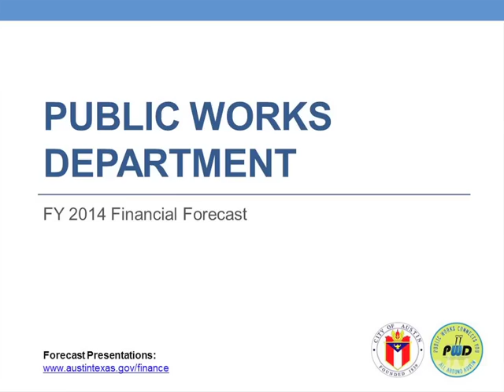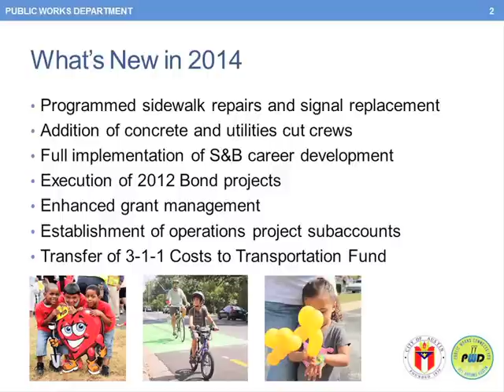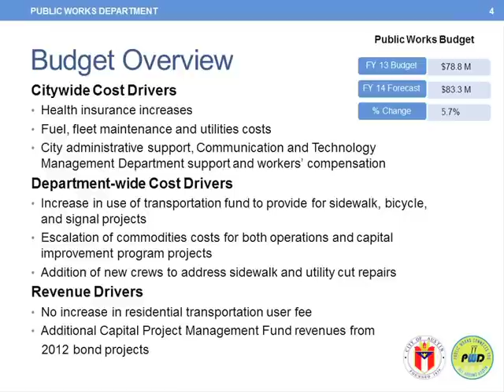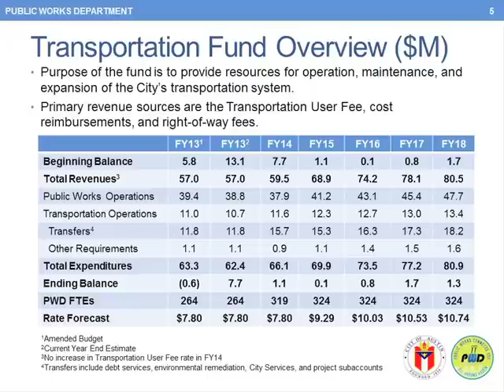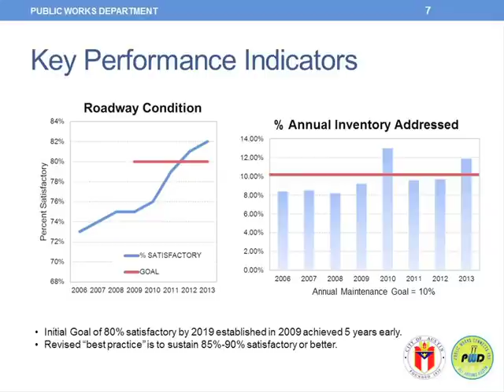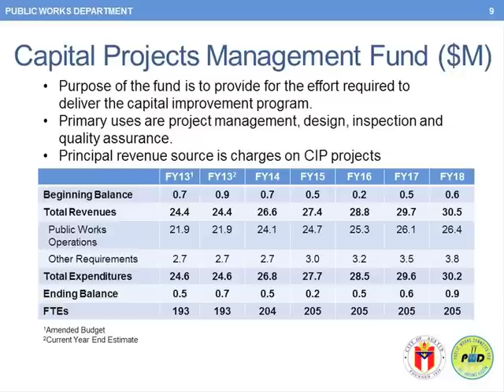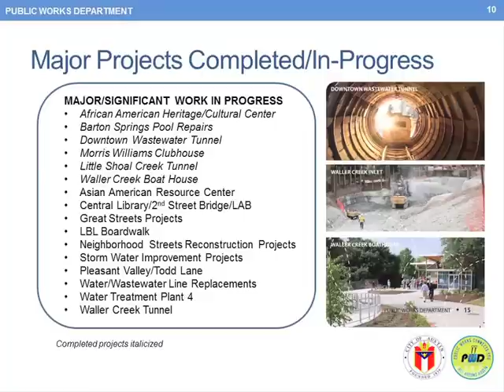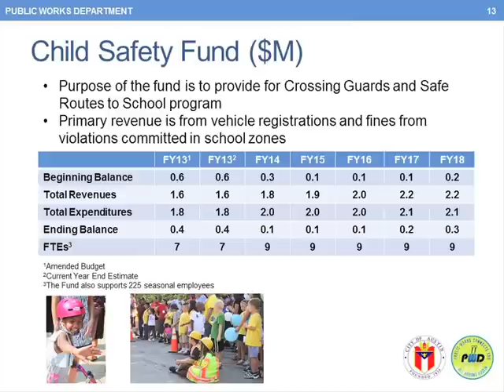Public Works Department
Howard Lazarus presents the Public Works Department 2014 Forecast Presentation.